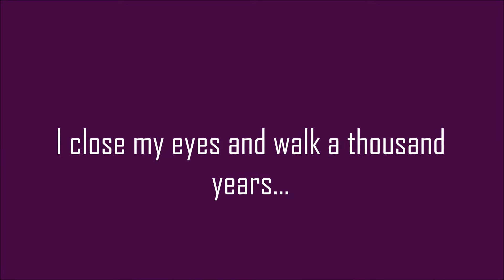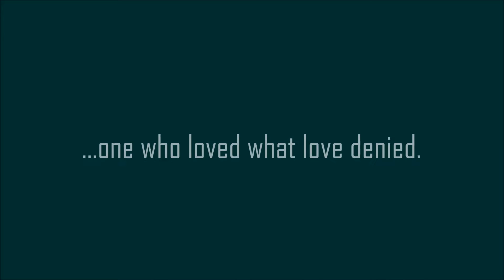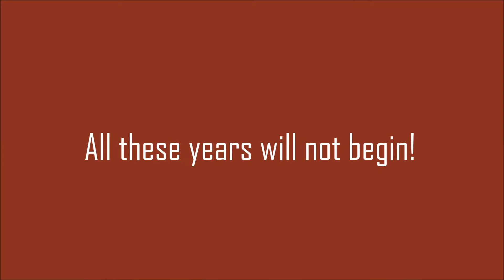Soundgarden - Room A Thousand Years Wide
Fun Facts: With music written by drummer Matt Cameron and lyrics written by guitarist Kim Thayil, this is one of the few Soundgarden songs with no input from vocalist Chris Cornell. Thayil explained that the song is about “experience in general.” It was originally released in 1990 through Sub Pop Records and then re-appeared on Badmotorfinger after being re-recorded; it was also the first Soundgarden song to be released with and to feature bassist Ben Shepherd. The song uniquely includes a horn section with Scott Granlund on the saxophone and Ernst Long on the trumpet.

All photos are from Wikipedia, Yahoo, and Bing images. All fun facts are from Wikipedia.